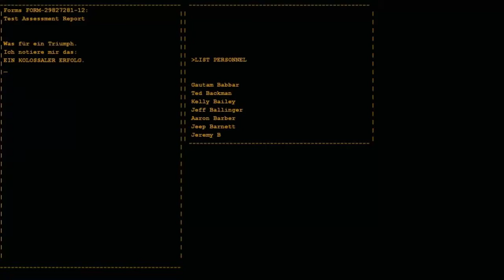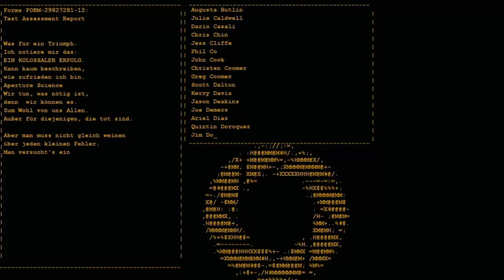[Let´s Play] Portal #9 Das Finale [GER] [HD]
Hallo und Willkommen zu meinem ersten Singleplayer Lets Play Portal. Ich werde für euch in diesen beiden Lets Play die nun kommen werden Portal 1 und 2 durchspielen und hoffe es gefällt euch. Viel Spaß!